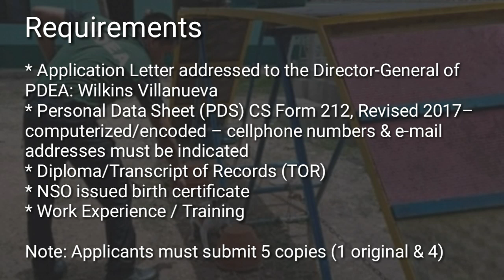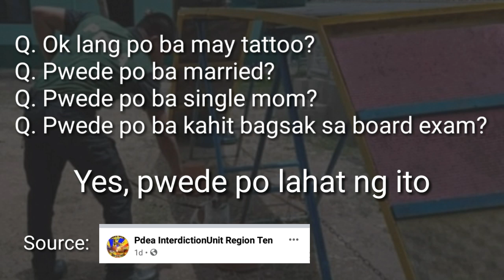PDEA K9 HANDLERS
Photo Credits to: PDEA K9 UNIT

This Youtube Channel is not associated to PDEA or any government organization.
This content is based from my personal experience as a former applicant and learnings from other applicant. Goodluck.

Track: Demon
Source: NCALIB